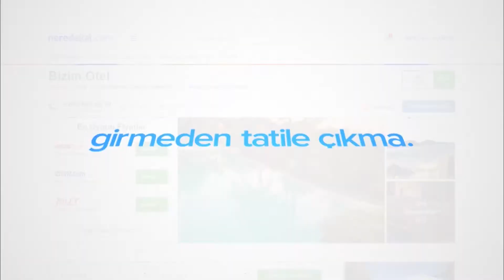Thermalium Wellness Park Otel | Neredekal.com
Thermalium Wellness Park Otel, Yalova'nın şifalı sularından adını alan Termal ilçesinde konuklarını ağırlamaktadır. Yemyeşil bir doğanın ortasında bulunan tesis, misafirlerinin rahatlayarak gevşeyebilecekleri ve bütün yorgunluklarını üzerlerinden atarak yenilenebilecekleri bir konaklama imkanı sağlamaktadır.

Yalova Termal otelleri arasında yer alan Thermalium Wellness Park Otel'in bünyesinde kapalı termal havuz ve açık havuz mevcuttur. SPA merkezi, saunası ve hamamının yanı sıra günlük egzersizleriniz için spor salonu da vardır.  Otelin iklimlendirme sistemine sahip konaklama birimlerinin her birine doğa, dağ ya da göl manzarası hakimdir.

Tesis bünyesindeki restoranda her sabah zengin bir kahvaltı büfesi servis edilir. Türk mutfağından lezzetler sunulan akşam yemekleri de bu restoranda misafirlere sunulmaktadır. Doğanın kucağındaki bu tesis hakkında daha detaylı bilgi almak için sayfamızı ziyaret edebilirsiniz.

Thermalium Wellness Park Otel ile keyifli bir tatil dileriz.

Video hakkında kısa ipuçları:
0:10 Thermalium Wellness Park Otel'in resepsiyonunun görünümü.
0:17 Thermalium Wellness Park Otel'in odasının görünümü.
0:47 Thermalium Wellness Park Otel'in kapalı havuzunun görünümü.
1:04 Thermalium Wellness Park Otel'in ve çevresinin drone ile yukarıdan görünümü.

Neredekal.com Ekibi